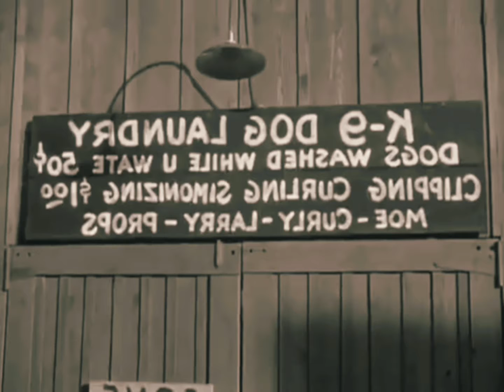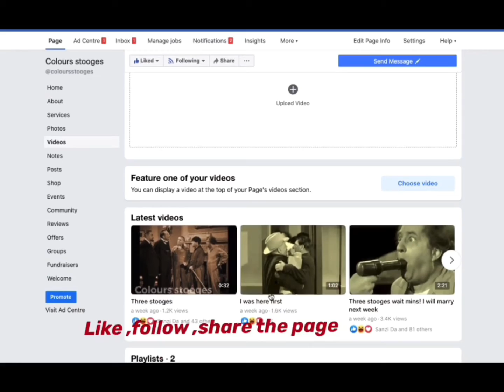Colours stooges comedy